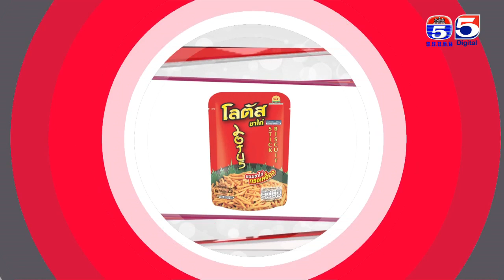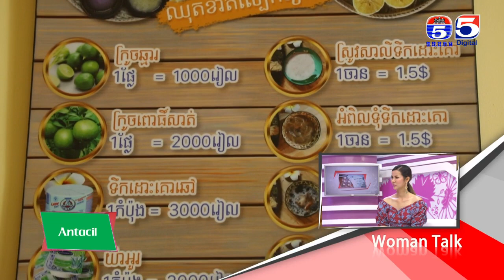អាណាចក្រនារី(Woman Plus) EP291(2/4) Woman​ Talk(អ្នកនាង ស៊ុន សុខវល័ក្ខ ម្ចាស់ហាង រមៀតស្ទីម 777)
កម្មវិធីអាណាចក្រនារី
ទូរទស្សន៍កងយោធពលខេមរភូមិន្ទប៉ុស្តិ៍លេខ៥
TV5 Cambodia
Follow us now